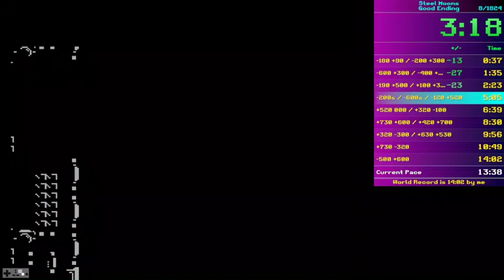Steel Moons (NES) Good Ending 13:52...but it isn't WR?!?